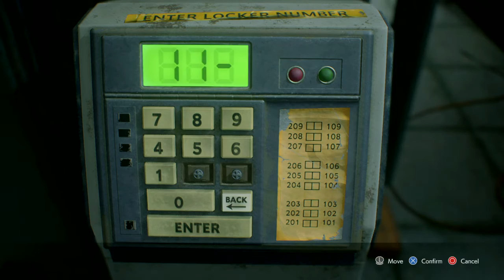RESIDENT EVIL 3 - SPEEDRUN / NO ITEM BOX (PART 4 - RPD - CRAZY LICKER ENCOUNTERS!)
Under 2 hour run. Minimalist trophy.